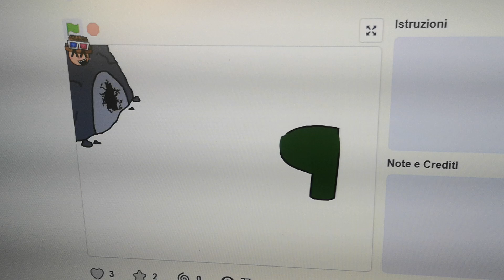P BUT it's made by pfa(for gabereal sauceda)